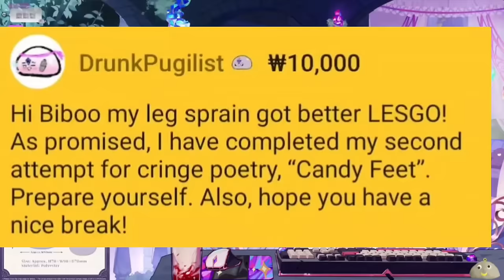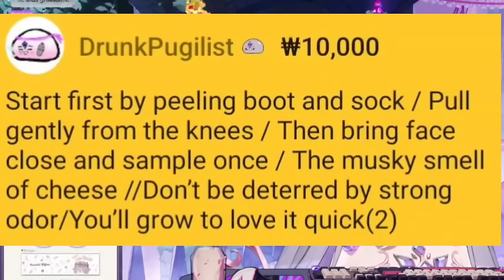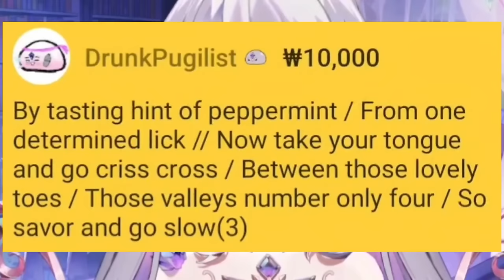*Cringe Immune Biboo tries not to cringe Challenge* 𝗦𝗛𝗘 𝗙𝗔𝗜𝗟𝗘𝗗 |Hololive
Hololive
Hololive ch
hololive reaction
hololive animation
hololive english
holoadvent
holo x break
Holocure

ED ART by @Tkminnm from Twitter -

BGM used
DOVA-SYNDROME